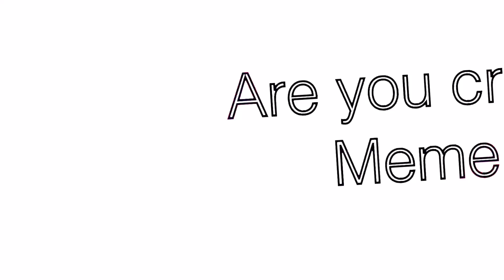Are you crazy meme-Gacha Life